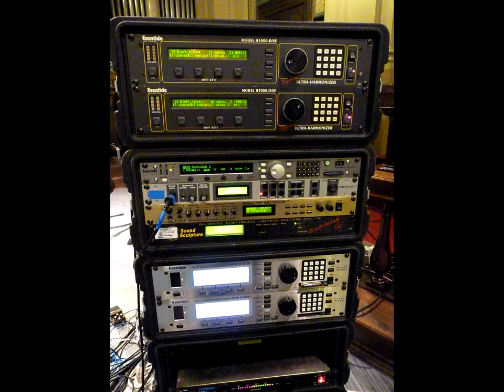Travis & Fripp - 'So There '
From:   Travis & Fripp 'Follow' (Panegyric 2012)

Robert Fripp - Guitar
Theo Travis - Tenor and Baritone Saxophones

Composed by T Travis & R Fripp
Recorded by Trevor Wilkins
Mixed and Mastered by Steve Wilson

Photo credits-
Album photography - Mark Nelson
Robert Fripp portraits - Theo Travis
Theo Travis and joint portraits - Trevor Wilkins and Sid Smith

'But after a second triptych that moves into ever more abstract territory with the increasingly angular "Rotary Symmetrical, Follow closes with its biggest surprise. Featuring Fripp's grittiest guitar playing in years, Travis' layered horns and a relentless tambourine and foot-stomp, "So There" proves that Travis & Fripp can not only rock; it can be funky, too. Extraterrestrial riffs, take-no-prisoners light-speed strumming, an unexpectedly calm middle section and a finale where Travis matches Fripp's intensity ferocious note for ferocious note, it may be a joking middle-finger salute to those who've pegged Travis & Fripp as "too soft," but there's really only one thing left to say: rock on, guys, rock on.'    John Kelman